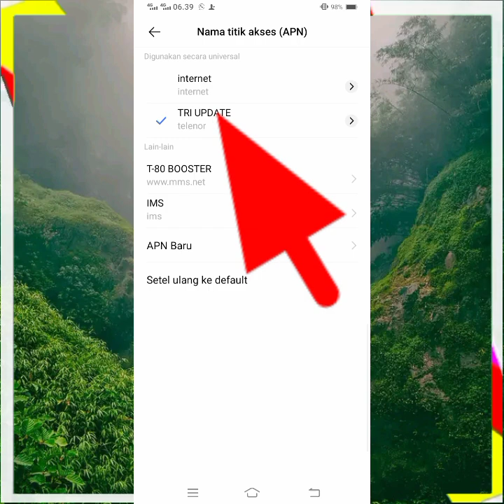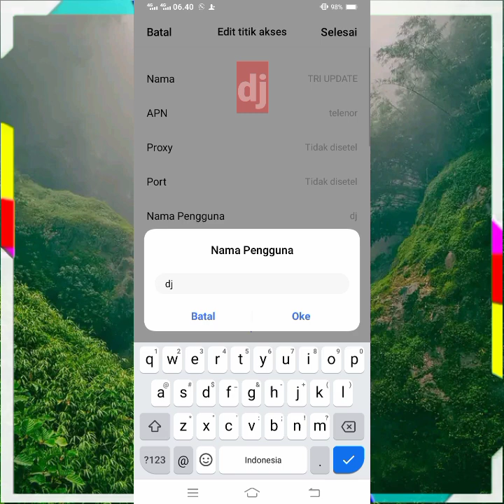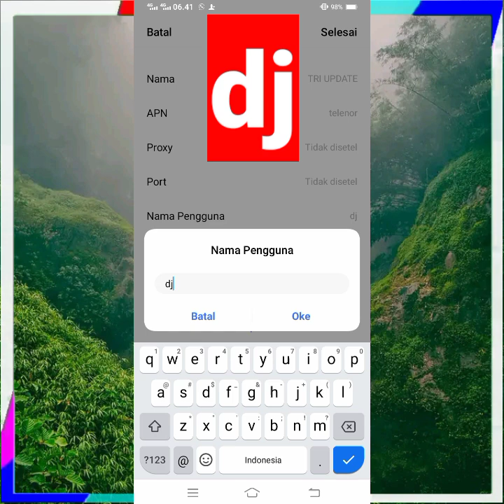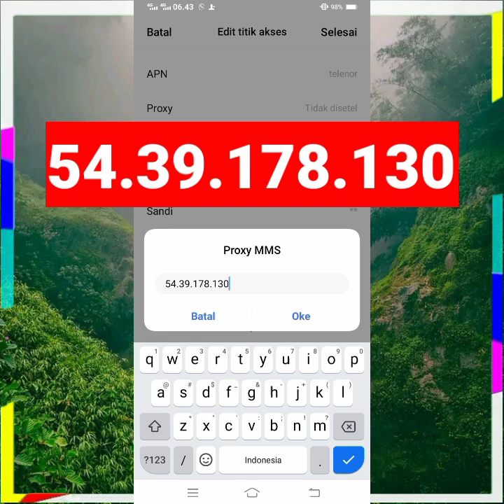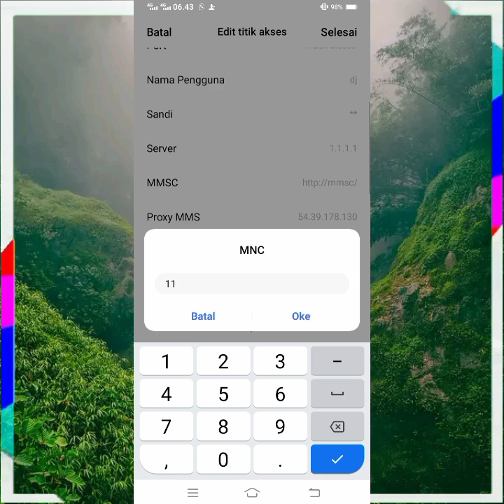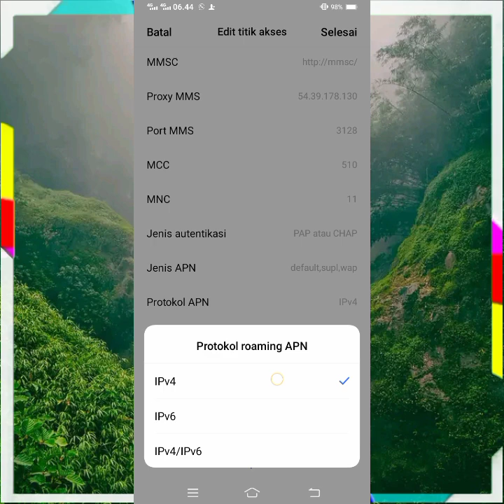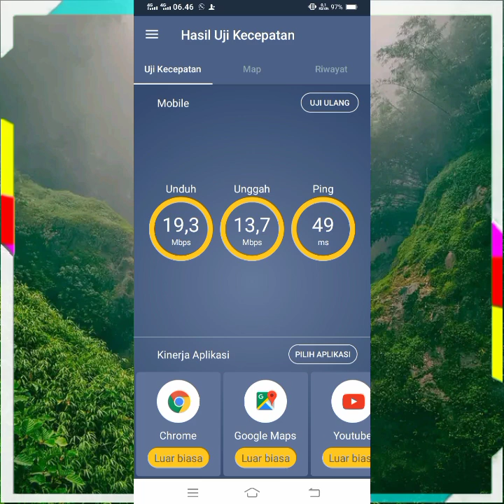Apn Tri Tercepat Paling Stabil Jaringan Auto Full Speed Buruan Coba